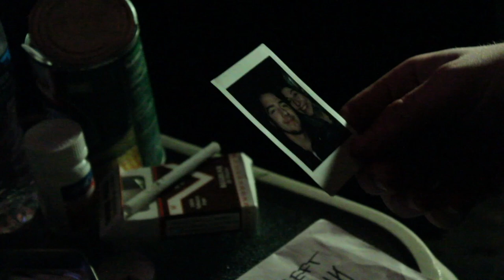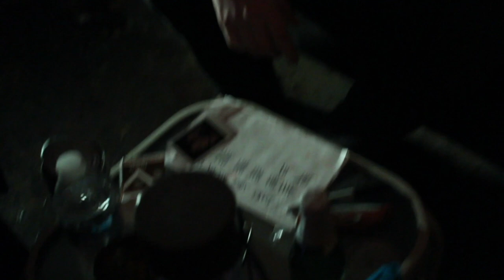ALONE S3 EP2 Broken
Kenny must deal with the harsh reality that he's found himself living in, and his blackouts are returning. With the thought of Alliah haunting him and taking care of Rick, he is slowly descending into a broken state.